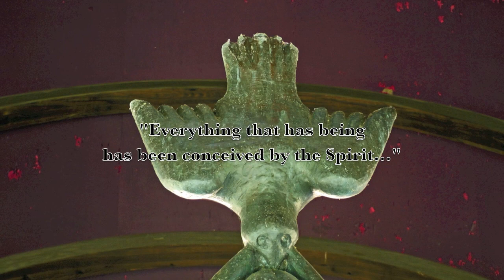"Journeying Towards Resurrection: Rediscovering the Sacredness" "Descent of Spirit" New Harmony, IN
NOTE: OUR NEW WEBSITE IS HEARTBEAT JOURNEY John Philip Newell, at the "Descent of the Spirit" sculpture by Jacob Lipchitz, in New Harmony, Indiana, teaches that Christianity will rise again to bless the earth to the extent that we rediscover the sacredness of everything that has been born in the universe.
Salva Terra: A Vision Towards Earth's Healing is a non-profit organization formed to come alongside the work and vision of John Philip Newell. Our mission statement: We seek transformation in our lives and world • By remembering life's sacredness • By addressing life's brokenness • By serving earth's oneness. Inspired by the vision of John Philip Newell and Ali Newell, who speak from within the Christian household, we journey in communion with humanity's great wisdom traditions. We seek to listen to the Spirit at the heart of the human soul and the universe. Elizabeth Cauthorn, Distributor Facebook Companions of Casa del Sol, Ghost Ranch, Abiquiu, New Mexico
A special thanks to Margie Nea for permission to use her photos of "Descent of Spirit"